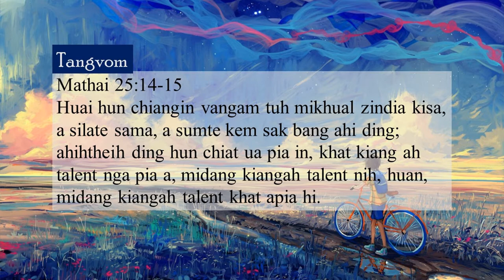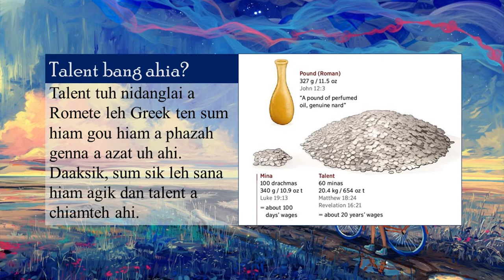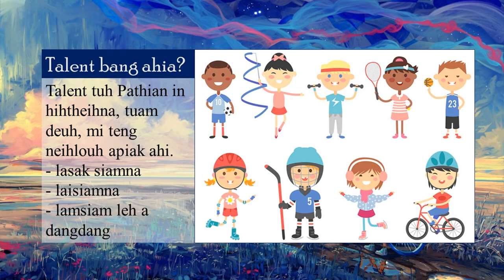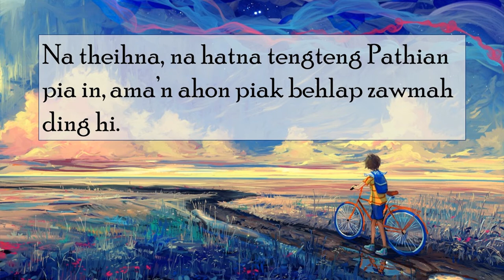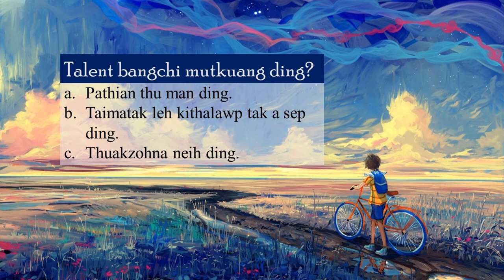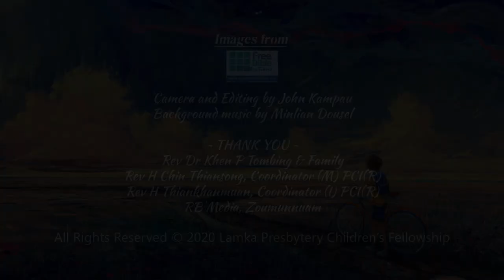Junior High Kum Khatna: 14 - Talent Mutkuangna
LPCF's Online Sunday School
Junior High Kum Khatna
14 - Talent Mutkuangna